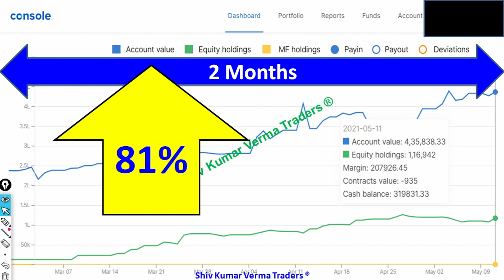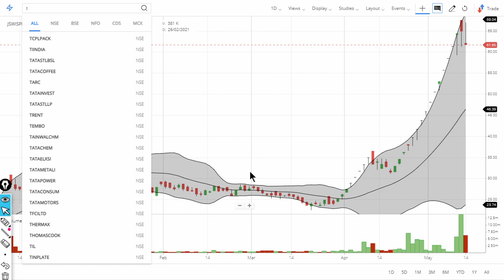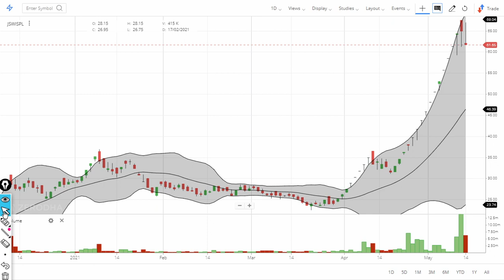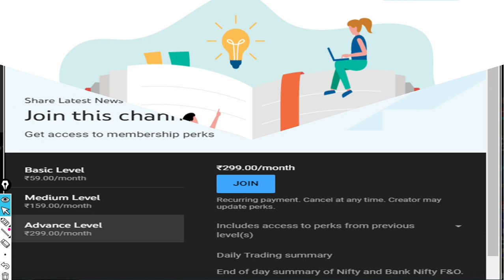Why JSW Ispat Share price is falling today? Latest News on JSWISPL Stock down !!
0:02 Introduction about the company
In this video we will learn about Why JSW Ispat Share price is falling today? Latest News on JSWISPL Stock down !!

JSW Ispat Special Products Ltd. - Moneycontrol › steel-sponge-iron › js...
JSW Ispat Speci Share Price, JSW Ispat Speci Stock Price, JSW Ispat Special ... Get JSW Ispat Special Products Ltd. detailed news, announcements, financial ...

Latest News & Videos, Photos about JSW Ispat deal | The ... › topic › JSW-Isp...
JSW Ispat deal Latest Breaking News, Pictures, Videos, and Special Reports from The Economic Times. JSW Ispat deal Blogs, Comments and Archive News on ...

JSW Ispat Special Products Ltd. - The Economic Times › stocks › compa...
Check out why Monnet Ispat share price is falling today. Get detailed Monnet Ispat stock price news and analysis, Dividend, Bonus Issue, Quarterly results ...

Latest News, Photos, Videos on Jsw Ispat Steel - NDTV.COM › topic › jsw-ispat-steel
'Jsw Ispat Steel' - 15 News Result(s) · JSW Steel January production up 17% at 11.09 lakh tonnes · JSW Steel posts net profit of Rs. · JSW Steel acquires Heidelberg ...
Top stories
JSW Ispat Special Products reports consolidated net profit of Rs 93.33 crore in the March 2021 quarter
Business Standard·2 days ago

JSW Ispat Speci Standalone March 2021 Net Sales at Rs 1,477.10 crore, up 139.28% Y-o-Y
Moneycontrol·1 day ago
View all

JSW Ispat Special Products Latest News & Breaking ... › jsw-ispat-speci-3041
Business Standard News: Check out JSW Ispat Special Products (JSWISPL) latest news, breaking news headlines from Business Standard News | Page 1.

JSW Ispat Special Products Ltd Stock Price - (61.65), JSW ... › stock-market › jsw-...
JSW Ispat Special Products Ltd Stock Price (61.65) - Check here JSW Ispat Special Products Ltd share price today live, JSW ... There is no news in this stock ...

7. How to earn daily Rs. 2000 risk free by Option selling (PUT & CALL option writing)
01:06 - Fundamentals of the stock
03:06 - Technicals Analysis of the stock

06:06 - Our Recomendation
1) What are the top Stocks in News today?
2) What Stocks are expected to rise today?
3) What stock should I Invest in today?
4) Which share will go up in future?
5) What is the stock market doing today?
6) Why share price is going down?
7) Which Stocks to buy for long term?
07:00 Conclusion

Yours
At YouTube Channel share Latest News Trader
ShivKumar VermaTraders